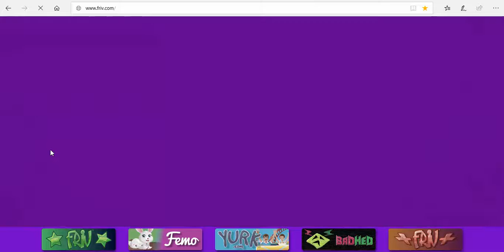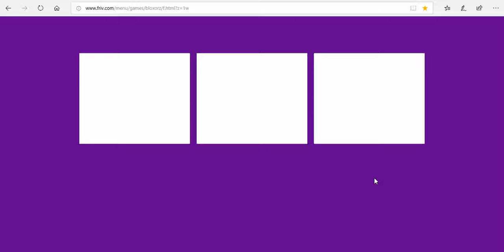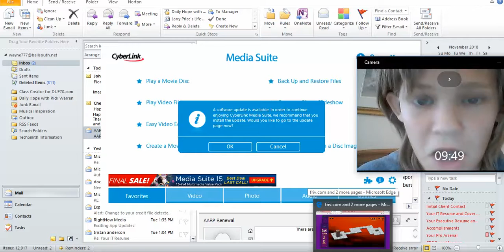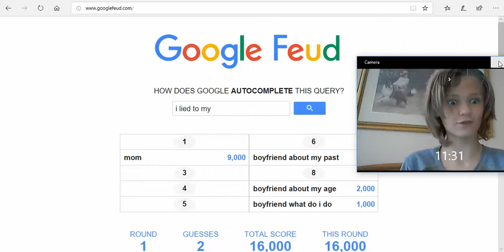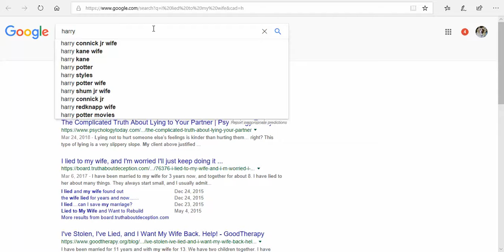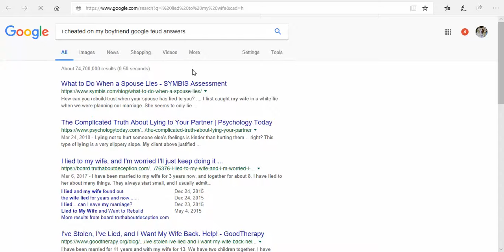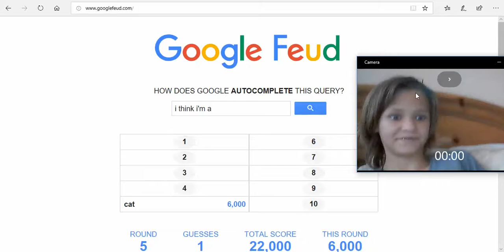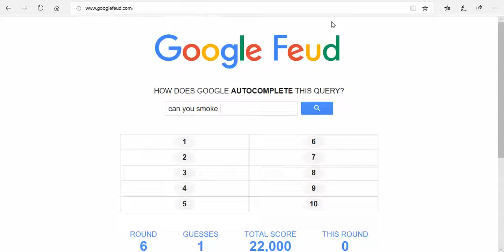me playing a game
you are watching me play a game